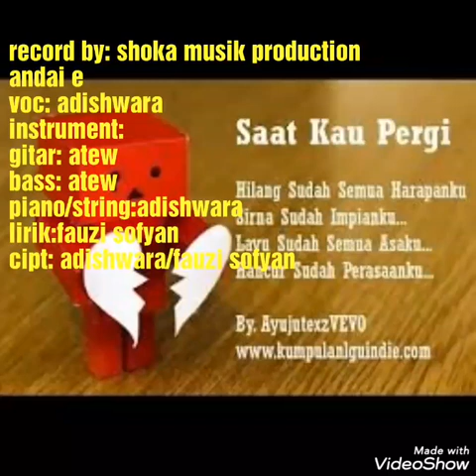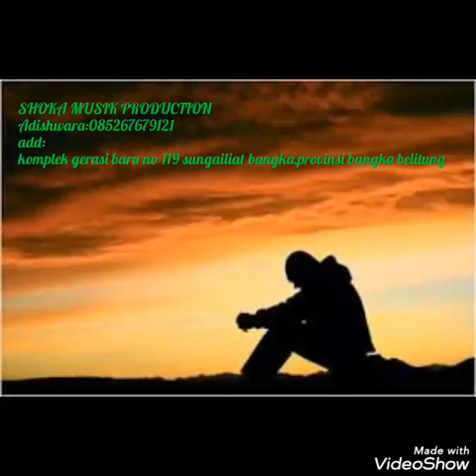lagu sedih berbahasa bangka,band bangka belitung,lagu bangka terpopuler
Produksi shoka musik studio 2018,hp/wa
judul andai e
Cipt: adishwara & fauzi sofyan
Lirik:adishwara
Lagu ini direcord dan diproduksi oleh shoka musik studio.TIDAK DIPERKENANKAN UNTUK MEMPUBLIKASIKN,MENDUPLIKAT TANPA SEIZIN SHOKA MUSIK PRODUCTION dan pencipta yg terkait dalam pembuatan karya ini
 ,add:komplek gerasi baru no 119 sungailiat bangka.hp:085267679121
BY: ADISHWARA